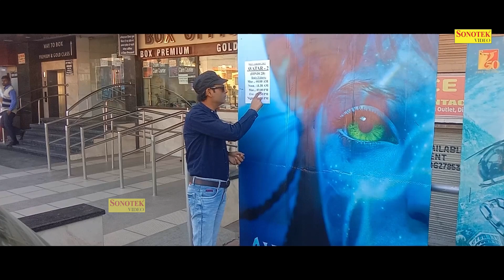भिखारी - Bhikhari - Sonu Sikander , Jais Chouhan - Funny Comedy - Dehati Comedy -Dhakad Film Sonotek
Title :- Bhikhari
Artist :- Sonu Sikander , Jais Chouhan
Writer :-
Dop :-
Editor :-
Producer :-
Director :-
Lebal :- Dhakad Film Sonotek